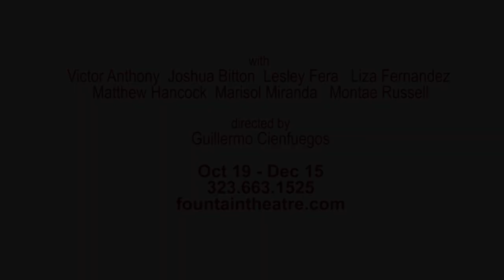Matthew Hancock is home at the Fountain Theatre in BETWEEN RIVERSIDE AND CRAZY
Actor Matthew Hancock loves being home at the Fountain Theatre in our Los Angeles Premiere of "Between Riverside and Crazy" by Stephen Adly Guirgis.

Directed by Guillermo Cienfuegos , with  Victor Anthony, Joshua Bitton, Lesley Fera, Liza Fernandez, Matthew Hancock, Marisol Miranda, Montae Russell.